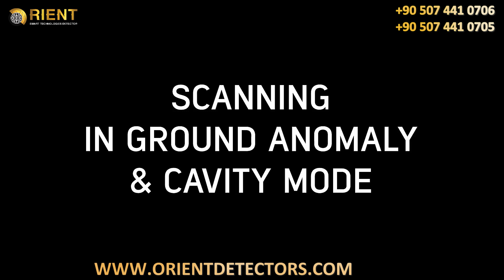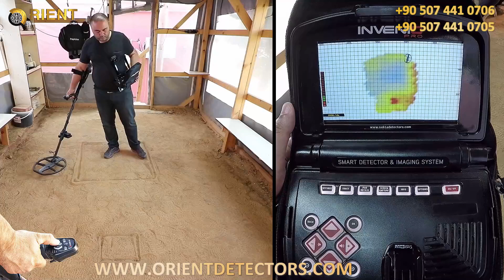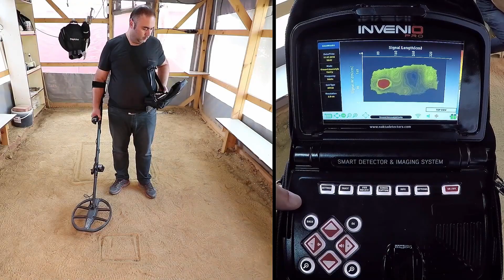Invenio Metal Detector | 12 - Scanning In Ground Anomaly & Cavity Mode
Invenio is a world's first smart Gold_Detector & Imaging system.

Invenio gold & metal_detector is the device which considered a revolution in converting a dream into reality in the metal detectors world.

It is a revolutionary device with unique patented technology. This imaging technology use a special designed coils to scan underground and display the shape, dimensions and depth of gold or other metals on the screen of the device in real time.

Invenio can be used to detect various types of targets including: deep-buried gold treasures, spaces and tunnels, coins, artifacts, underground cavities such as graves and chambers and in short everything underground.

Orient Technology Group is pleased to announce the availability of this awesome device that will change your life.

Whatsapp-Viber: 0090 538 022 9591